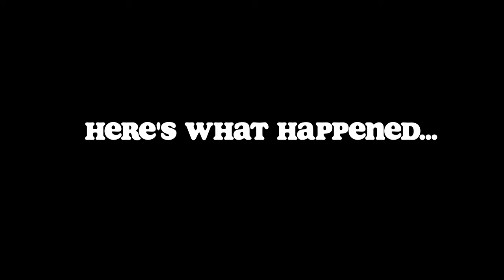Cooking on coals & THIS HAPPENED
Cooking dinner on a beach, I put my bare foot into a bed of hot coals on the beach...it hurt. it really, really hurt.
This is an account of my healing process after getting second degree burns on the bottom of my foot. I wasn't able to walk for a couple of days...luckily, it healed quickly & with no infection. This is a reminder to be safe when playing all that fun camping gear!

Honey, I Roam: American explorers, camping professionals, outdoor cooking enthusiasts. We are Amber & Giulietta: A vibrant couple of 13 years with our sweet pup Winston. We quit our corporate jobs and left our home in San Francisco to live in a TINY CAMPER and travel America.

0:00 Stepping into hot coals
4:27 2 hours after
5:25 Day 3
13:05 Day 5
15:46 Day 6
16:25 Day 20
17:58 Outtakes

Thanks for your support, we love ya'll!

BUY honey, I roam STICKER PACKS